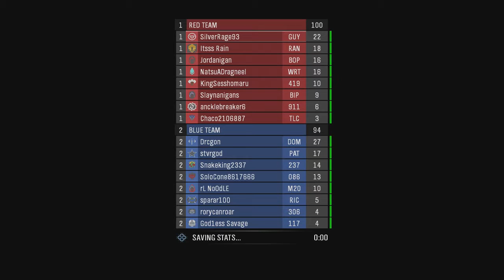Halo Reach with Jordan and Slaynanigans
Some old Reach BTB friends play some... well Reach BTB.